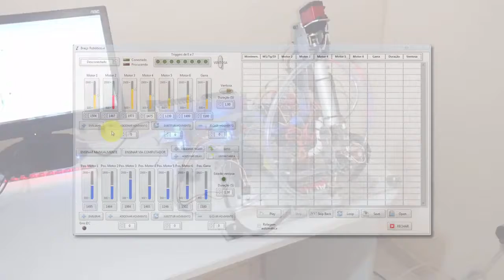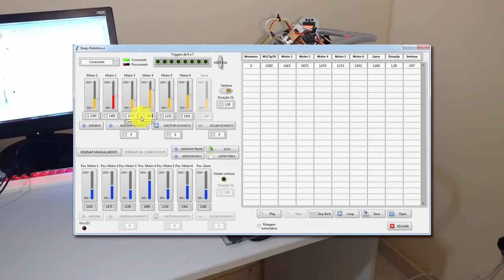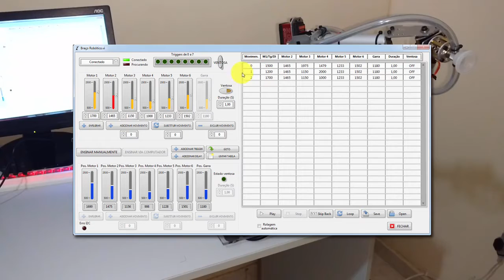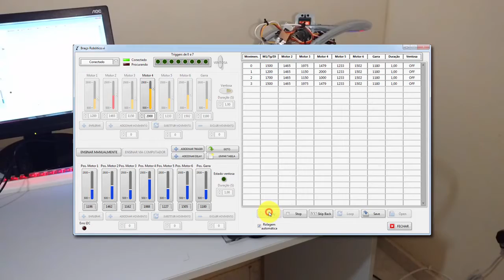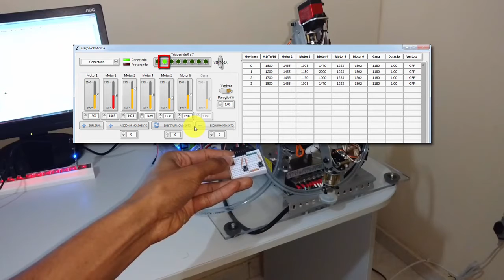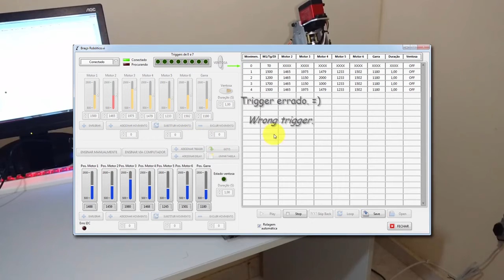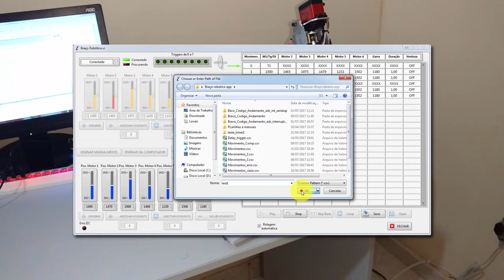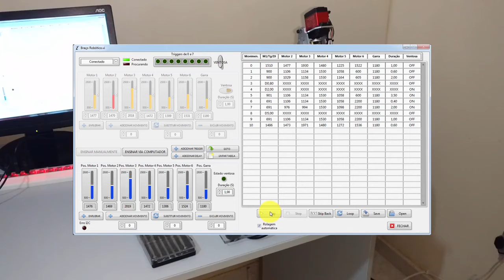Robot Arm 6 DOF teaching learning function ATmega2560 Arduino pt 2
Teaching the robot arm motion sequences with a computer.

Ensinando movimentos ao braço robótico através do computador.

ADS1115 - Analog read.
LabVIEW - Control.
ATmega2560 (Arduino Mega).
SSC-32U.
LT1083 Voltage Regulator.
L298N H bridge.
Mini vacuum pump.
Servos DS3218, HC2125T & ES08MA II.